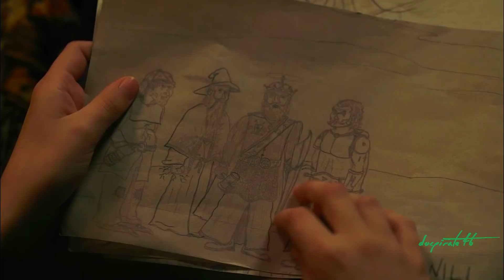Will & Mike | Stranger Things | Brother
TV Series - Stranger Things
Actor - Noah Schnapp and Finn Wolfhard (Will Byers and Mike Wheeler)
Song- Kodaline ~ Brother